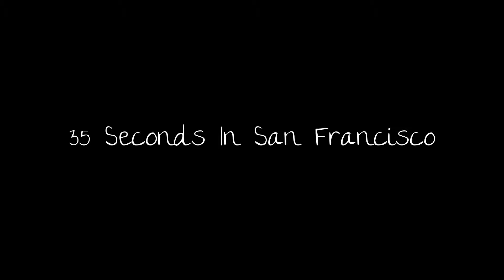35 Seconds In San Francisco (street traffic)